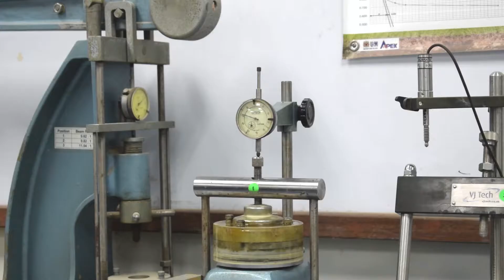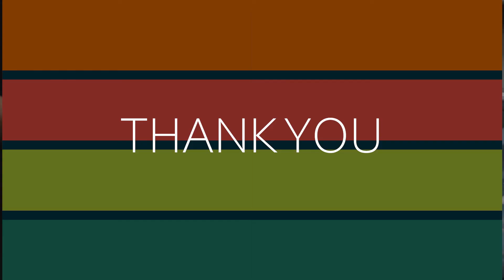Consolidation Test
This video is about soil Consolidation Test using Oedometer Apparatus